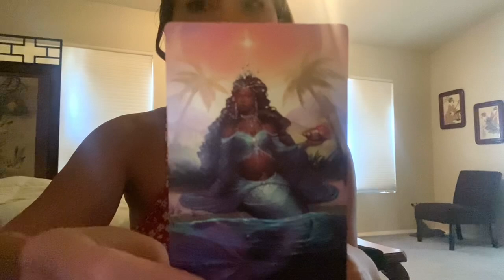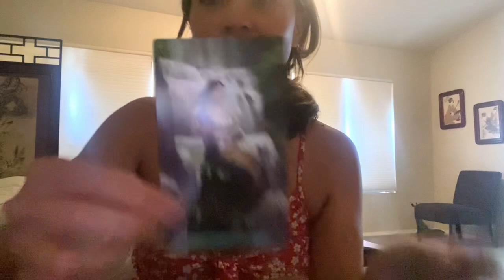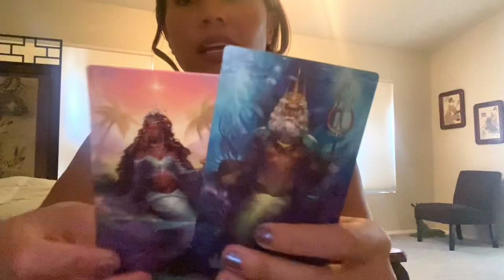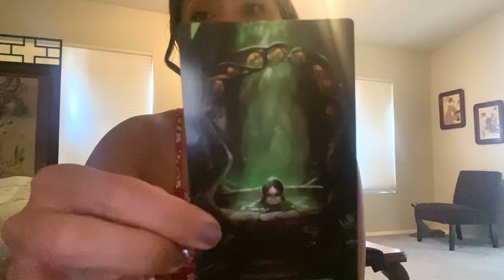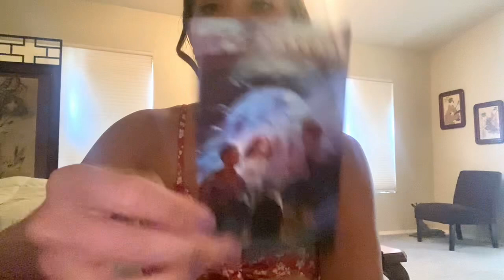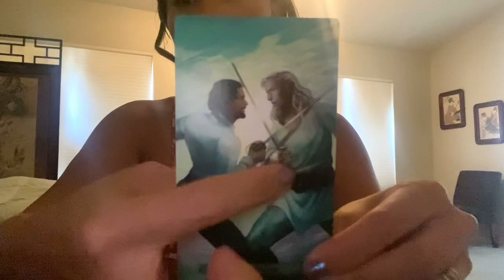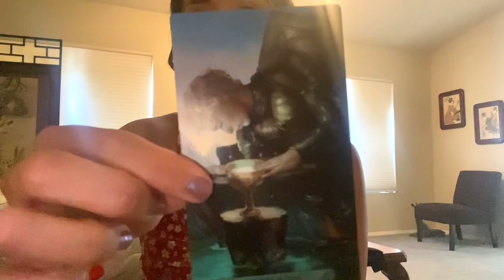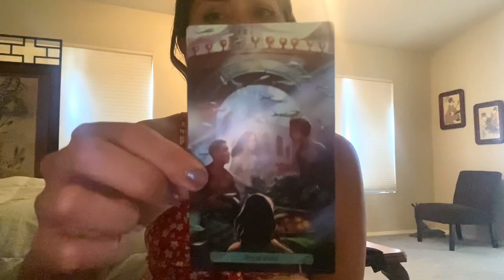Libra, Mother’s Day Read: “They Want To Give You Their 💯. No Stops! “